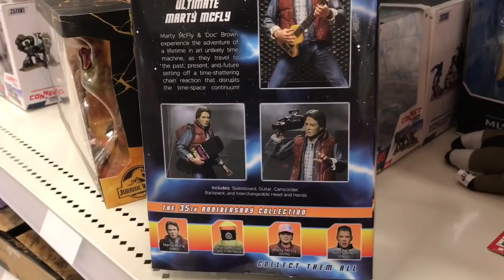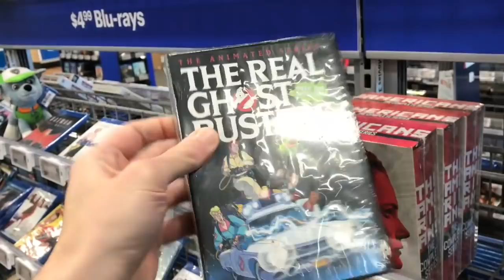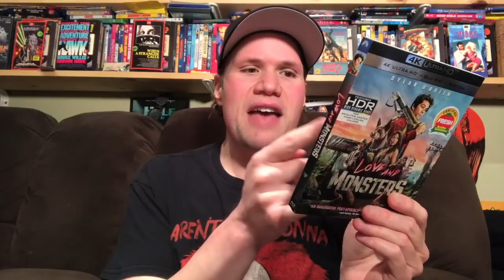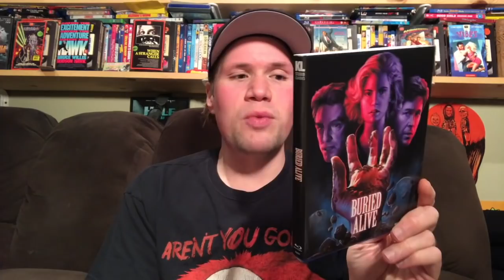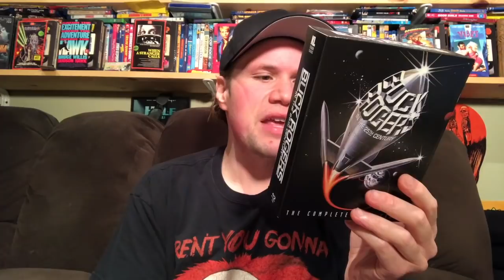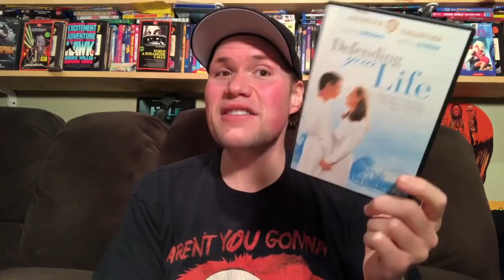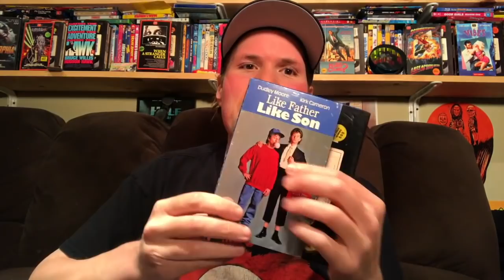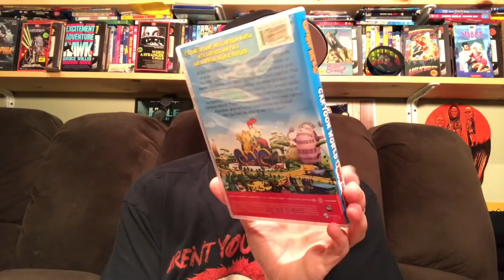Blu-ray / Dvd Tuesday Shopping 12/29/20 : My Blu-ray Collection Series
Some of this weeks new other releases I check out today and look for are Honest Thief Blu-ray and Dvd,
I also give a mini movie review of Wonder Woman 1984

(18:00) Love and Monsters 4K Ultra HD : Directed by Michael Matthews - Starring Dylan O'Brien, Jessica Henwick, Arina Greenblatt, Michael Rooker

(22:02) Honest Thief : Directed by Mark Williams - Starring Liam Neeson, Kate Walsh, Jai Courtney, Jeffrey Donovan, Anthony Ramos, Robert Patrick

(24:03) Buried Alive : Directed by Frank Darabont - Starring Tim Matheson, Jennifer Jason Leigh, William Atherton

(27:41) Tintorera Tiger Shark : Directed by Rene Cardona Jr - Starring Susan George, Hugo Stiglitz, Andres Garcia

(30:02) Buck Rogers in the 25th Century The Complete Collection Blu-ray Set - Includes complete series and the Theatrial Movie

(33:48) Girl : Directed by Chad Faust - Starring Bella Thorne, Mickey Rourke, Chad Faust

(35:50) Lennox Lewis The Untold Story : Directed by Seth Koch and Rick Lazes

(36:20) The Last Shift : Directed by Andrew Cohn - Starring Richard Jenkins, Ed O'Neill, Shane Paul McGhie

(38:12) Don't Trust The B In Apt 23 The Complete Series Dvd

(39:20) Defending Your Life : Directed by Albert Brooks - Starring Albert Brooks, Merly Streep, Rip Torn

---From Magnolia Pictures / Magnet Releasing

(40:54) 12 Hour Shift : Directed by Brea Grant - Starring Angela Bettis, Chloe Farnworth, David Arquette, Tara Perry, Mick Foley

(43:03) Shortcut : Directed by Alessio Liguori - Starring Jake Kane, Zander Emlano, Zak Sutcliffe, Sophie Jane Oliver

(44:00) GetAWAY : Directed by Blayne Weaver - Starring Emma Norville, Danielle Carrozza, Kyle Mangold

(45:08) Boys Vs Girls : Directed by Michael Stasko - Starring Shaun Benson, Kevin McDonald, Colin Mochrie, Jesse Camacho

(46:20) Retro 80s Vhs Style Slipcover Blu-rays of Blind Fury Blu-ray, The Freshman Blu-ray and Like Father Like Son Blu-ray

(48:21) Accepted : Directed by Steve Pink - Starring Justin Long, Jonah Hill, Adam Herschman, Lewis Black, Blake Lively

(49:49) Your Highness : Directed by David Gordon Green - Starring Danny McBride, James Franco, Natalie Portman, Zooey Deschanel

(50:33) Ultraman Taro Steelbook Edition Blu-ray

(51:41) 4 Comedy Favorites Dvd Collection Set

(52:35) Garfield Cartoon World 2 Movie Collection Featuring Garfield's Fun Fest and Garfield Get Real

(53:12) Giant From The Unknow Deluxe Edition : Directed by Ricahrd E Cunha - Starring Ed Kemmer, Sally Fraser, Gary Crutcher